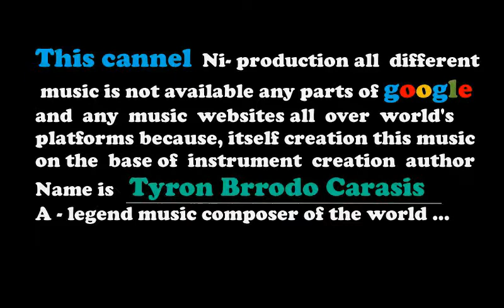Lauxanian- royalty free music